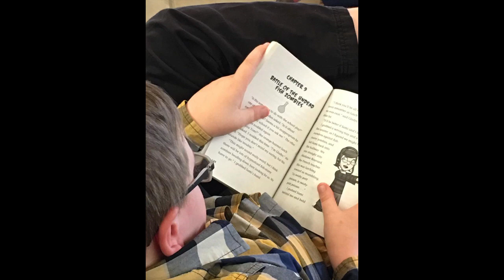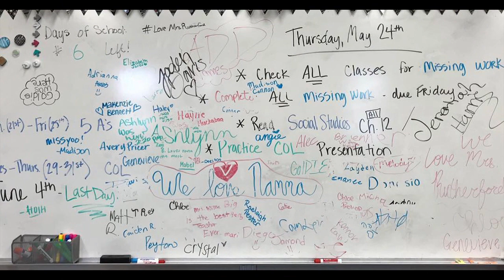Jenks Graduating Class of 2024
I made this for all my students I had at JWI in 2016 and 2017 because I couldn't make it to your graduation. I love you all!  Nana